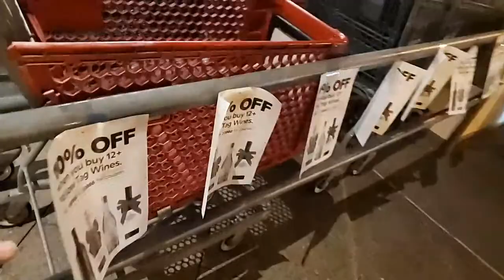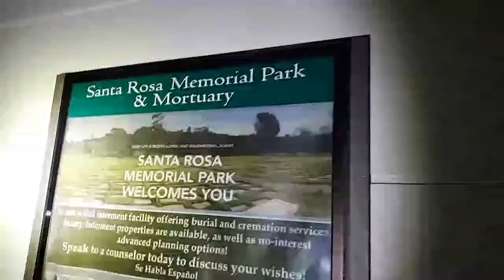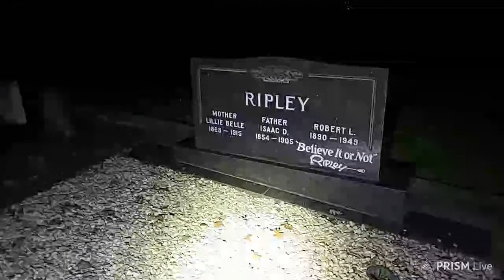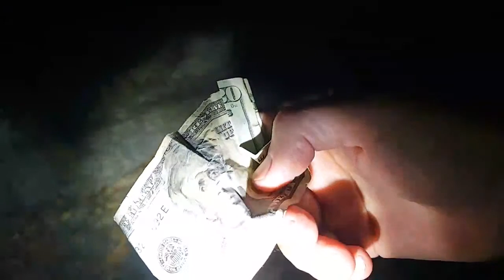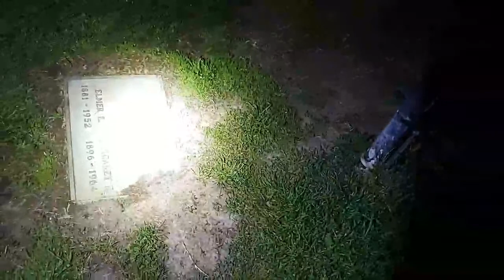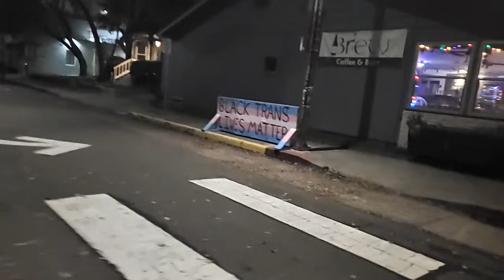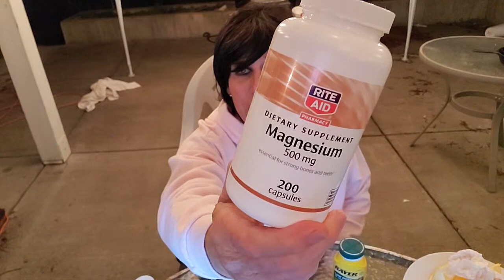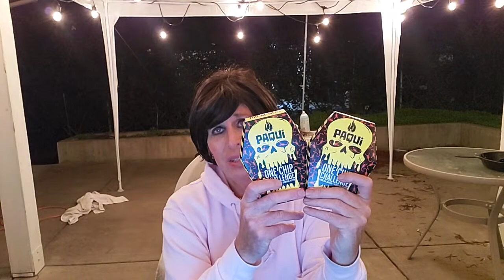Cemetery Money Hunt! The 2nd Try!...Shalom Shabbat Friday